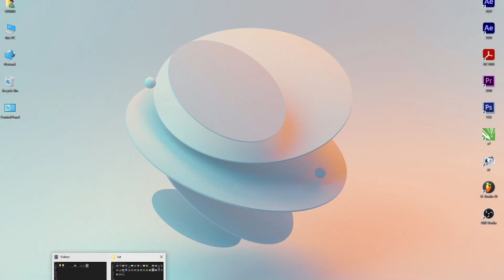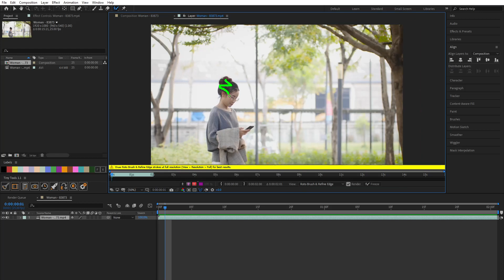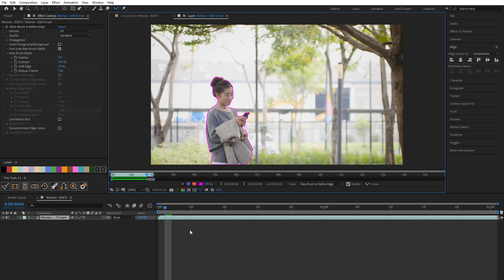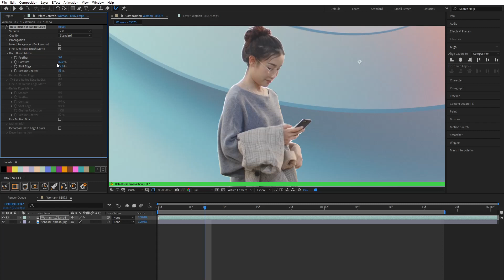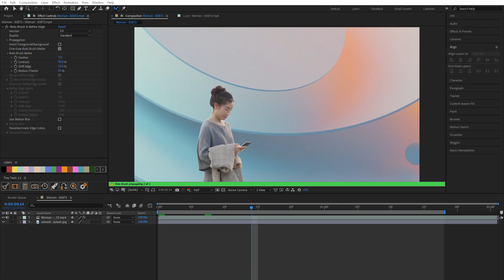Auto trace Video Object | Roto Scoping in After effects 2022 22.1.1 | Tech Trophy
After effects what's new 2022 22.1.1,
After effects Rotoscope,
Plugins Free,
Animation,
Vfx Work ae,